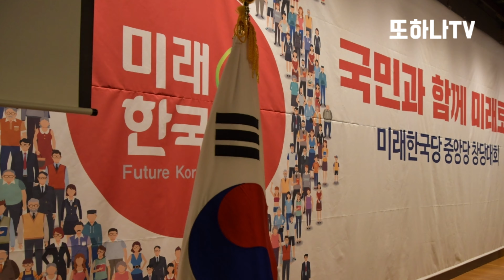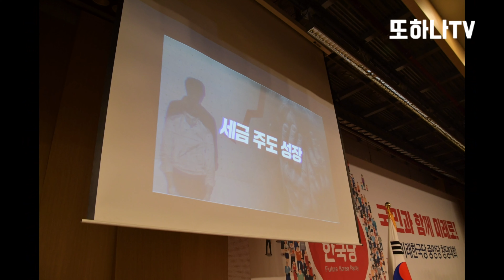현장취재 | 미래한국당 중앙당 창당식 | 국회도서관 대회실.20.02.05